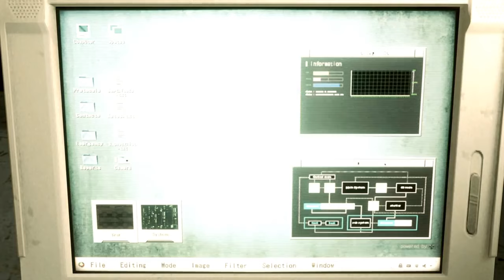Resident Evil 2 Remake Claire Bunnygirl fix /Biohazard 2 mod [4K]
support

Mod shop
Sorry